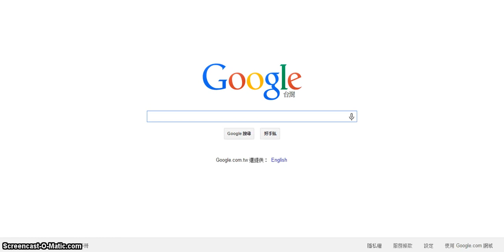How to find out your gmail password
How to find out your gmail password 2017
How to Find My Lost or Forgotten Gmail Password